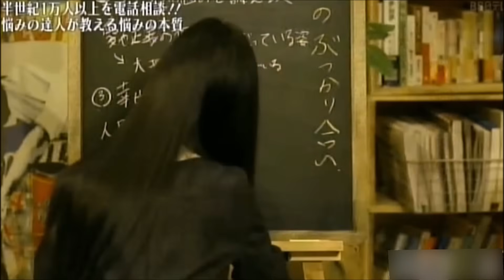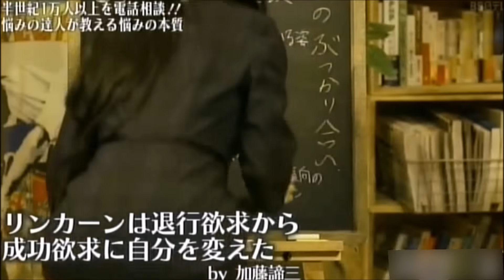加藤諦三Ⅹ久米宏『悩みの達人が教える悩みの本質』